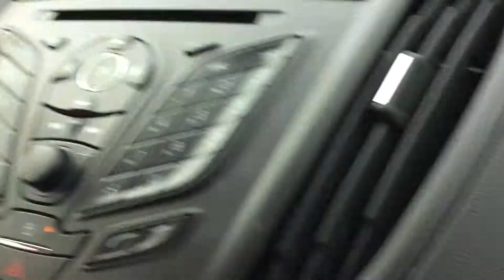BABY GETS SHOTS!!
We are just a Fun couple that loves to vlog.

Some of our past videos